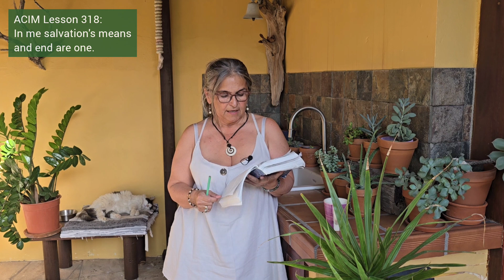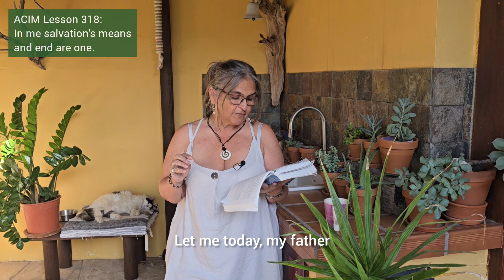ACIM Lesson 318 with Qigong: In me salvation's means and end are one.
Lesson 318, part of the "What is the Last Judgement?" Series of A Course in Miracles, goes like this: "In me salvation's means and end are one." After reading and contemplating this lesson with you, at the end I guide you to Qigong Classes especially suited for this lesson.

🌟 SPECIAL THOUGHT: What is the Last Judgement?
Remember to read the Special Idea at least once each day. Here are the links to the Reading Class and to the two Qigong Classes especially recorded for this special thought:
👉 Also see end of the video recommendation or choose from ACIM Qigong Playlist below

🌟 INTRO to PART II:
And if you missed the introduction to Part II of the Workbook, here you can join me in my contemplation. It was very enlightening to read it:

🌟 WHAT ARE MIRACLES 🌟
Click on this link to the video "What are Miracles according to ACIM?" to get a little more clarity on what A Course in Miracles means by it

First we read the ACIM lesson together, then we contemplate why we do not know what anything is for and begin applying the lesson. In the folloging Qigong class we purify with clearing stale energy from our body and our energy field. Then we start circluting the Qi and enjoy our connection with our Higher Self and Holy Spirit.

🌟 HOW CAN QIGONG HELP YOU: 🌟
I have prepared two videos for you, explaining the basics of Qigong from the view of an ACIM student. The first is a short info video, and the second is a Qigong class explaining the alignment of Chi:

Let me know how this goes for you. Love to you, Judith.

A bit about my ACIM Journey:

Hello there, I am Judith and I have designed these Qigong classes especially for A Course in Miracles students. I have been studying the course since 2008, have since become a facilitator for the Monroe Institute and Qigong instructor. Ever since I studied to become a Qigong instructor I always felt that ACIM students could greatly benefit from Qigong as it would leap their understanding forward of the course teachings in a very practical sense.

Let me know how it goes for you. If people show interest I will definitely create some more videos and content for Acim students.
A little about my QIGONG Journey:

I rediscovered Qigong in 2021, and became a Qigong instructor in 2022. Qigong is my thing. I simply love it. For me it is like remembering an ancient skill I had and forgot about. Nowadays I hold live classes in Gran Canaria, Spain. On-site classes are taught in Spanish, English or German. In addition to Qigong, I am also a facilitator for the Monroe Institute, which works with Hemi-Sync binaural tones and Monroe Audio Technology, and a student of A Course in Miracles.

Sending you Light and Love as well as a Qi hug,
Yours, Judith